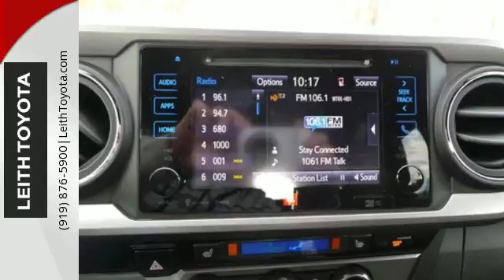New 2017 Toyota Tacoma Raleigh For-Sale, NC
Year: 2017
Make: Toyota
Model: Tacoma
Trim: Limited Double Cab 5' Bed V6 4x2 AT
Engine: V6 Cylinder Engine
Transmission: 6-Speed A/T
Color: BLACK
Interior: LA42
Stock #: T035245
VIN: 3TMEZ5CN4HM035245
Leather, Moonroof, Nav System, iPod/MP3 Input, Bluetooth, Satellite Radio, TOW PACKAGE, Hitch, Aluminum Wheels, Premium Sound System. FUEL EFFICIENT 24 MPG Hwy/19 MPG City! BLACK exterior and LA42 interior, Limited trim SEE MORE!br /br /KEY FEATURES INCLUDEbr /Leather Seats, Navigation, Sunroof, Back-Up Camera, Premium Sound System, Satellite Radio, iPod/MP3 Input, Bluetooth, Aluminum Wheels, Keyless Start, Dual Zone A/C. MP3 Player, Keyless Entry, Privacy Glass, Steering Wheel Controls, Child Safety Locks. br /br /OPTION PACKAGESbr /TOW PACKAGE 4- and 7-pin connector w/converter, Class IV Hitch Receiver, ATF Cooler, Trailer Sway Control, 130 Amp Alternator, Power Steering Cooler, Engine Oil Cooler. Toyota Limited with BLACK exterior and LA42 interior features a V6 Cylinder Engine with 278 HP at 6000 RPM*. br /br /VEHICLE REVIEWSbr /"Able to do much more than haul building materials from the home improvement store (which it does quite well), the Tacoma gives off an off-road lifestyle vibe that it can back up with actual performance." -Edmunds.com. Great Gas Mileage: 24 MPG Hwy. br /br /BUY FROM AN AWARD WINNING DEALERbr /At Leith Toyota, our goal is to ensure that all of our customers are completely satisfied. Our team consists of true professionals who are dedicated to our customers. We challenge ourselves every day with standards of excellence to maintain customers for life. We take great pride being one of the very best in customer service and satisfaction, and continually strive to improve upon our performance. br /br /Horsepower calculations based on trim engine configuration. Fuel economy calculations based on original manufacturer data for trim engine configuration. Please confirm the accuracy of the included equipment by calling us prior to purchase. br /

At Leith Toyota, our goal is to ensure that all of our customers are completely satisfied. Our team consists of true professionals dedicated to our customers. We challenge ourselves every day with standards of excellence to maintain customers for life.

Address:
8005 Capital Boulevard